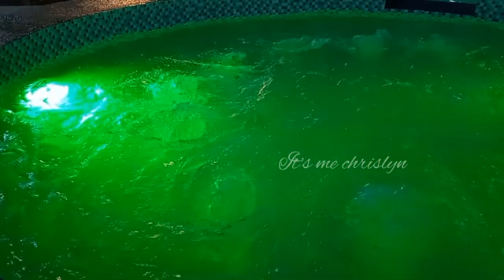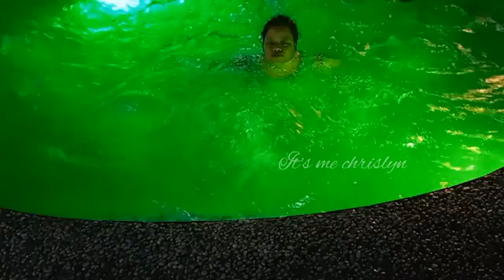Baptism Day with Baby Chris earl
Baptism Day